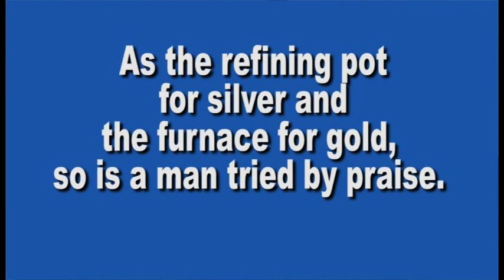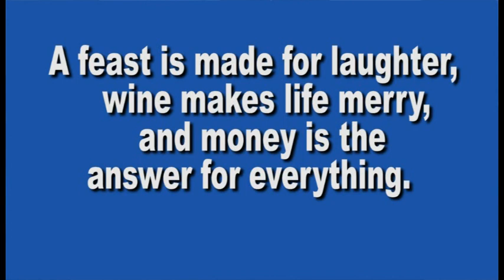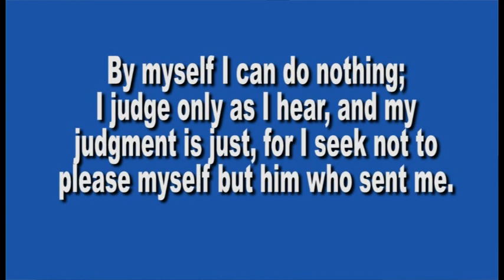Dr George Fraser 1 of 3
EMPOWER Series, Inc. is a 501(c)3 non-profit corporation dedicated to positively impacting the world by inspiring people to thrive.
George C. Fraser is Chairman and CEO of FraserNet, Inc. a company he founded some 25 years ago with the vision to lead a global networking movement that brings together diverse human resources to increase opportunities for people of African descent. He is considered by many to be a new voice for African Americans and one of the foremost authorities on economic development, networking and building effective relationships

ABOUT THE EMPOWER Series

The EMPOWER Series presented by Comerica Bank is a FREE monthly financial coaching and counseling workshop series (Underwritten by Comerica Bank and put on by the National Association of Black Accountants - DFW Chapter) where a local or national guest speaker shares their inspiring personal story of empowerment and/or covers a financial literacy topic. The series began at Southern Methodist University (SMU) in March 2011; moved to the University of Texas at Dallas (UTD) from April 2011 to December 2012; moved to Cedar Valley College (CVC) from January 2013 to November 2014; and beginning January 2015 is now being held at Highland Hills Public Library. The workshops are held on the 3rd Saturday of each month from 10:00 am to 12:00pm. Additional information about upcoming workshops are available Topics covered throughout the series include but are not limited to the below

Goal Setting & Budgeting
Saving and Investing
Planning for College
Credit Management
Estate Planning & Insurance
Preparing for Home Purchase
Entrepreneurship
Retirement Planning